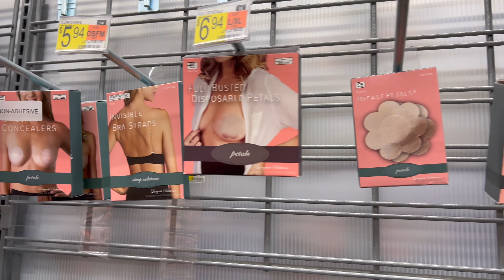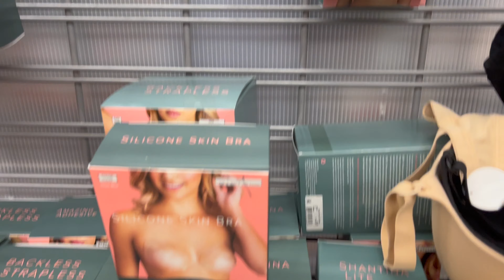WALMART DRESS / BAG / SHOES / SHOP WITH ME / VIRTUAL SHOPPING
WALMART STORE / DRESSES  / SHOP WITH ME 2022
Hi Everyone, I hope you enjoy this WALMART SHOP WITH ME. A lot of the items are so NEW that they are not on the website yet but I will update you guys in my community tab once  I start seeing things pop up.
Hello my friends, come shop with me at WALMART